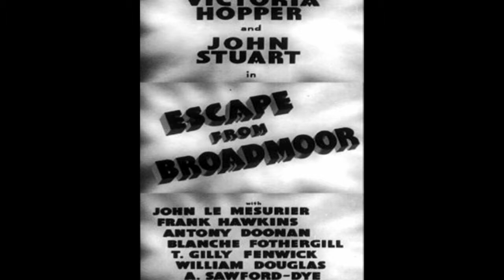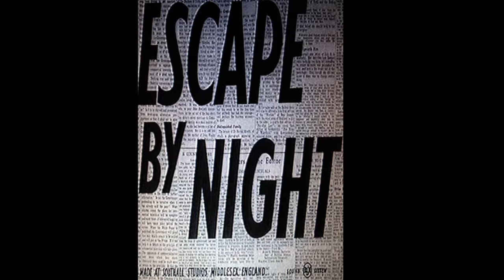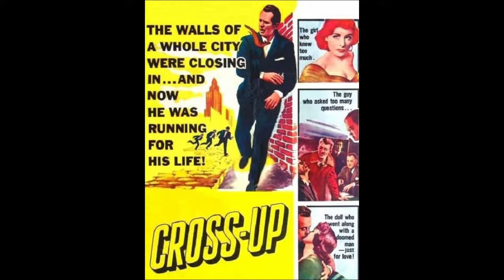JOHN GILLING FILMS